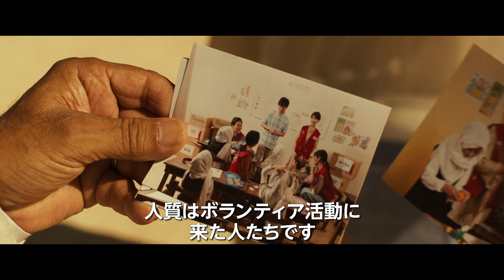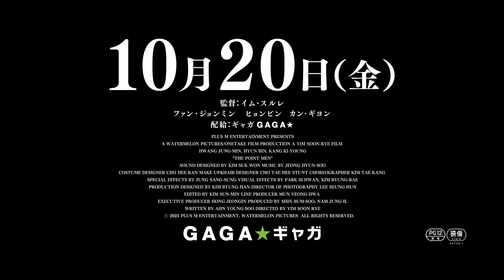タリバンによる拉致事件の実話に着想を得た衝撃作！ ファン・ジョンミン＆ヒョンビン初共演『極限境界線 救出までの18日間』予告編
ファン・ジョンミン＆ヒョンビンという韓国を代表する二人の俳優が初共演し、タリバンの人質になった韓国人救出のためにアフガニスタンに向かった外交官と、現地の工作員による決死の交渉作戦を描いた、韓国初登場1位の大ヒット作『極限境界線 救出までの18日間』が10月20日（金）より全国公開。このたび、日本版予告編が解禁となった。

韓国人23名がタリバンに拉致された。彼らは、人質と引き換えに、現在刑務所に収監されているタリバンの囚人たちの解放を要求し、それが叶わない場合は、人質を全員処刑すると声明を出す。与えられた猶予は24時間。救出に向け孤軍奮闘する韓国外務省の外交官チョン・ジェホと、現地の国家情報院の工作員パク・デシクの二人は、人質殺害まで迫るタイムリミット、民より国を守る政府を前に、果たして人質の命を救うことができるのか—？

人質救出の交渉役として派遣された厳格な外交官チョン・ジェホには、『哭声／コクソン』『ただ悪より救いたまえ』のファン・ジョンミン。本日9月1日に53歳の誕生日を迎え、韓国で権威ある2大映画祭で主演男優賞を2度受賞した名優が、極限状態にあっても諦めない交渉人を存在感たっぷりに演じる。

人命を救うためには手段を選ばない現地の工作員パク・デシクには、「愛の不時着」の世界的大ヒットで空前のブームを巻き起こしたヒョンビン。誰も見たことのないワイルドなヒョンビンが、リアルなアクションで大スクリーンを暴れまわるのも見逃せない。

さらに、現地の通訳カシムには、「ウ・ヨンウ弁護士は天才肌」での先輩弁護士役も記憶に新しいカン・ギヨンが扮し、ずる賢いが憎めないキャラクターで本作にユーモアを与えている。

今回解禁となった予告編では、アフガニスタンで起きたタリバンによる韓国人拉致を受け、韓国政府から派遣されたチョン・ジェホ（ファン・ジョンミン）が外交ルートで救出交渉を続ける様子が。しかしそこに現れた現地の事情をよく知る工作員パク・デシク（ヒョンビン）から「引っ込んでろ　俺のやり方でやる」と一蹴され対立する。

一方アフガン政府は、タリバン側の要求であるタリバンの囚人と韓国人の人質との交換要請に応じず、チョン・ジェホらは手立てなく八方塞がりになってしまう。そこにかかってきた一本の電話。「僕は生きたい　どうか助けてください」という人質からの声のあと銃声が響き、事態は急変！「テロリストとの交渉など国家の恥だ」という上司を前に、チョン・ジェホとパク・デシクは手を組み「残された方法は1つだ」と大勝負に出る。

監督は『提報者　～ES細胞捏造事件～』のイム・スルレ。約2か月に及ぶヨルダンでの撮影を敢行し、広大な砂漠、灼熱の太陽、熱風、聳え立つ岩場など、厳しくも壮大な自然の中、「人命」のために奮闘する二人の姿は圧倒的なリアリティで観る者に迫る。ヒョンビンの身体を張ったアクションにも注目！そして彼らが最後に挑んだ決死の交渉とは？「あなたはミスを犯した」と交渉相手に迫るファン・ジョンミンの表情が極限状況を物語り、目が離せない予告編となっている。

『モガディシュ　脱出までの14日間』『工作　黒金星と呼ばれた男』など大ヒット作に並ぶ、実話に着想を得た新たな衝撃作『極限境界線 救出までの18日間」は10月20日（金）TOHOシネマズ 日比谷他 全国ロードショー。

作品情報
極限境界線 救出までの18日間
2023年10月20日（金）　TOHOシネマズ 日比谷他 全国ロードショー

STORY
アフガニスタンの砂漠で、タリバンによる韓国人23名拉致事件発生！　彼らの要求は韓国軍の撤退と、刑務所に収監されたタリバン戦士23名の釈放、期限は24時間。韓国政府は直ちに外交官のチョン・ジェホ(ファン・ジョンミン)を派遣、チョンはアフガン外務省に釈放を要請するが拒絶される。情報院も動き出し、工作員パク・デシク(ヒョンビン)がアフガンのフィクサーに交渉するが、あと一歩で決裂。チョンとパクは不本意ながら手を組むことに。迫るタイムリミット、身代金狙いの詐欺師、国民より国家ファーストの政府──2人が命をかけた最後の交渉とは？

監督：イム・スルレ
出演：ファン・ジョンミン『哭声/コクソン』、ヒョンビン「愛の不時着」、カン・ギヨン「ウ・ヨンウ弁護士は天才肌」
原題：교섭／英題：The Point Men／109分／韓国／カラー／シネスコ／5.1CHデジタル／字幕翻訳：根本理恵　PG12
配給：ギャガ